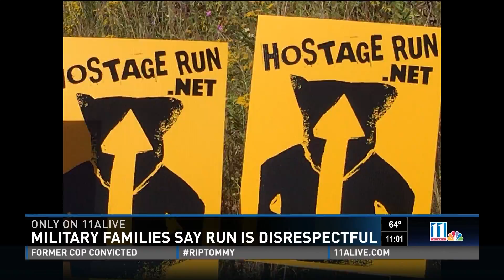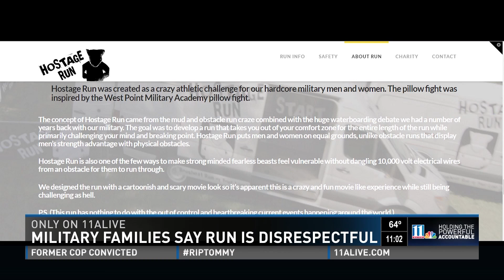hostage run offends military families